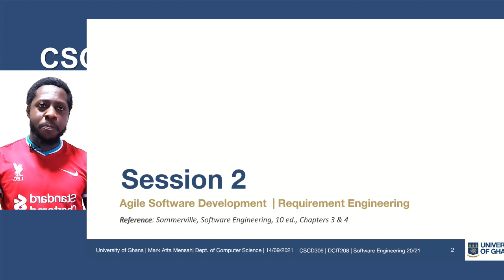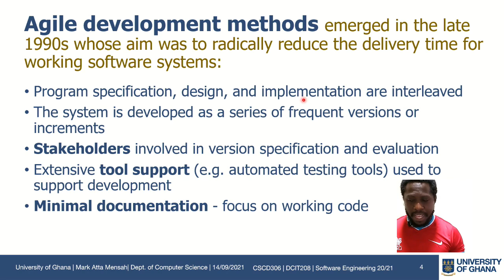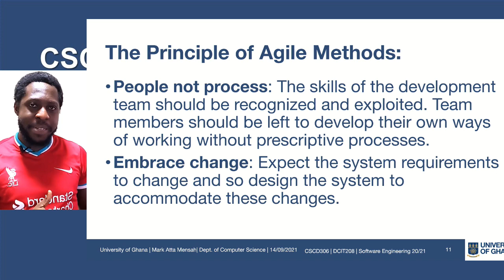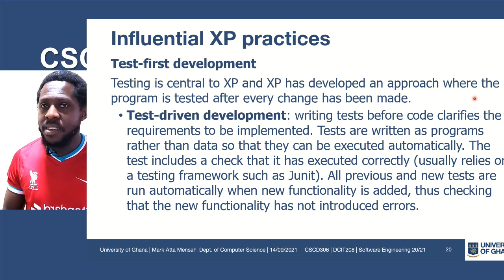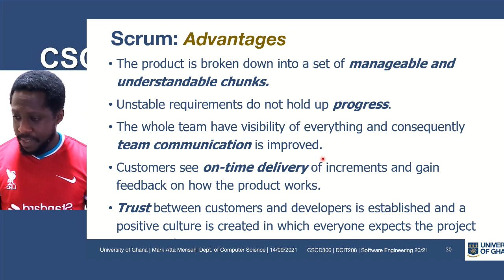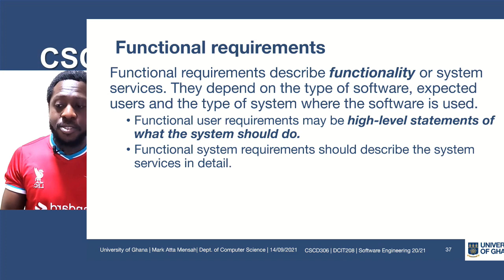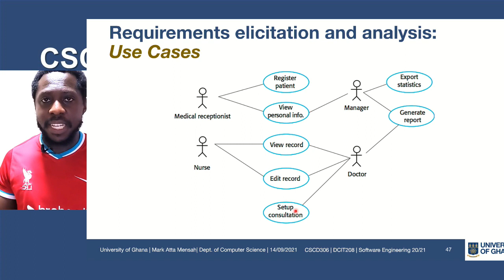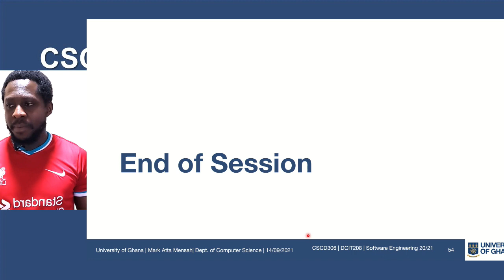SESSION 2: AGILE SOFTWARE DEVELOPMENT | REQUIREMENT ENGINEERING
Agile Software Development - Requirement Engineering

00:00 Introduction
01:04 Aim of session
08:55 Agile development methods
17:53 Plan-based vs agile development
21:30 Agile Methods
23:08 Agile Manifesto
24:28 Principles of Agile Methods
34:20 Extreme Programming
36:34 How Extreme Programming supports agile principles
38:05 Influential XP practices
47:01 Scrum
55:40 Scaling agile methods
1:02:06 Requirement engineering
1:07:07 Functional requirement
1:09:53 Non-functional requirement
1:15:36 Domain requirement
1:16:58 Requirement engineering process
1:17:50 Requirement elicitation and analysis
1:22:55 Requirement specification
1:27:06 Requirement validation
1:30:50 Requirement change